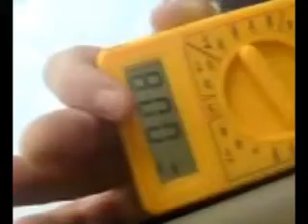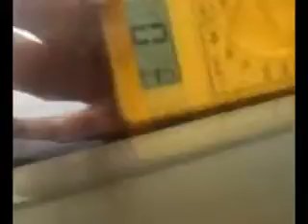Land rover ABS sensor readings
An Ammeter set to ohms, plugged into the ABS sensor cable, and driven slowly